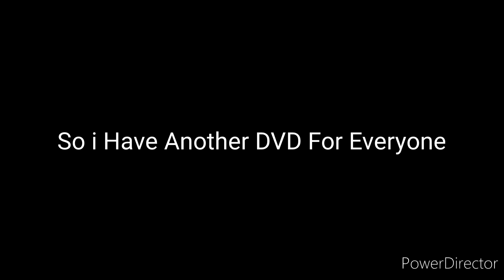Another DVD Collab Announcement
Episodes
Old Iron: @niceeli2749
James in a Mess: @MSCPictures64
Duck Takes Charge: Edward's Exploit 381
Down the Mine: Thomasfan1928
The Runaway: @nelissa29ify
Better Late Than Never: @Jetthehawk1994
Tenders and Turntables: @berttheblueengine7422
Percy Proves a Point: Maks Kochanowicz Studios
Trust Thomas: Acklyattack1127 Productions
Percy and the Signal: Pinkie Pie fan

Song
Thomas' Anthem: Blake White